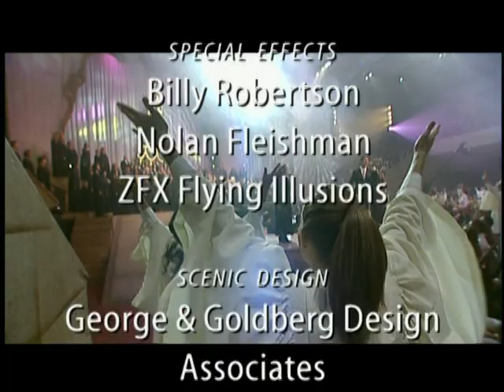21st Annual Christmas Pageant 5